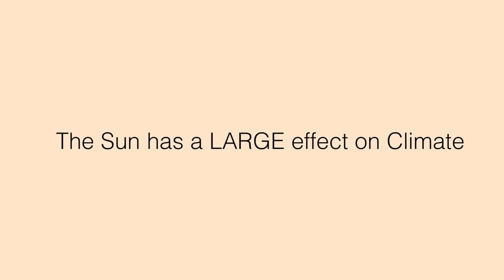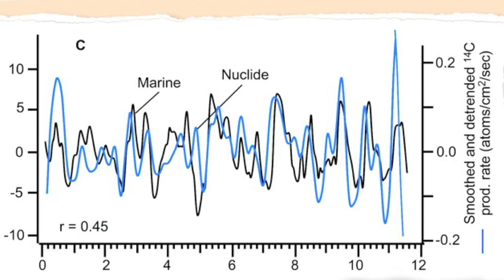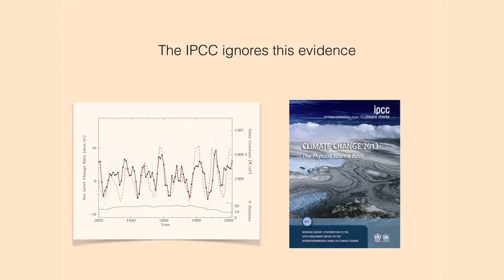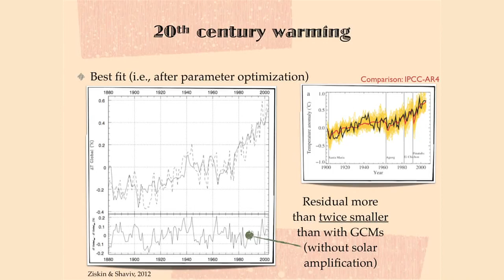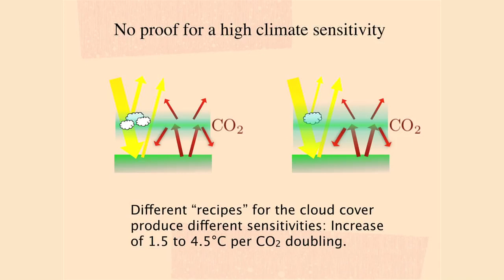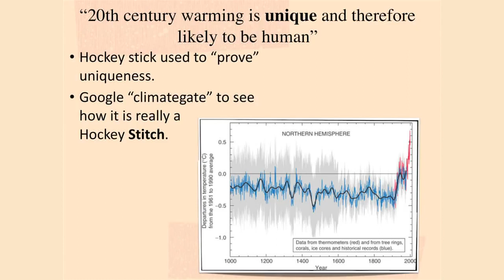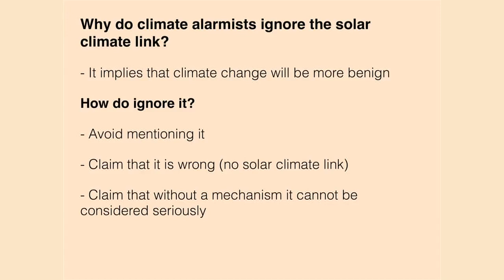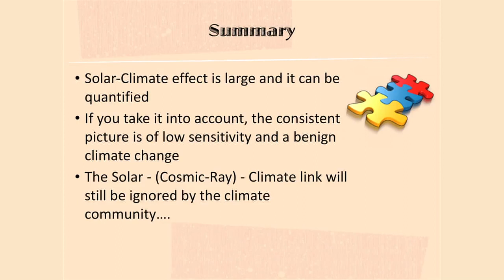Nir Shaviv: The Cosmic Ray Climate Link - evidence and Implications to Climate Change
7th International Climate and Energy Conference 2014, Mannheim, Germany
Prof. Nir Sahviv, The Hebrew University of Jerusalem, has been a frequent guest at the EIKE Climate and Energy Conferences.
He provides the astrophysical complement to Svensmark's theory of controlling the formation of clouds. In addition, he describes how cosmic rays are also modulated as the Sun travels through the outer reaches of the Milky Way itself, thus having a massive influence on longer-term large-scale climate developments.
You can do so easily with Paypal or Bank: Europäisches Institut für Klima und Energie, Volksbank Gera Jena Rudolstadt, IBAN: DE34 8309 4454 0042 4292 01, BIC: GENODEF1RUJ Please also leave us a thumbs-up and subscribe us with bell! By doing so, you will help us to be suggested more often in search engines and on Youtube.